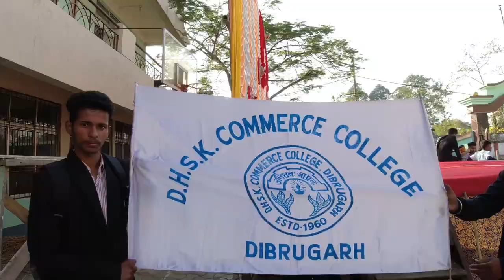D.H.S.K Commerce College Cultural Rally 2022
Hello guys i hope that you like the cultural rally, if you do like the rally then please do like the video share the video and if you are new to my channel then do SUBSCRIBE.